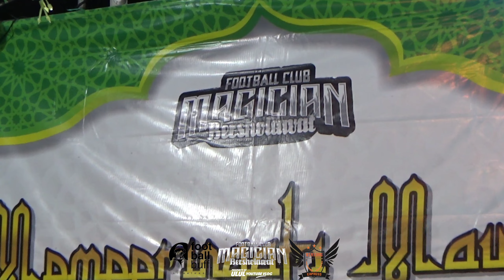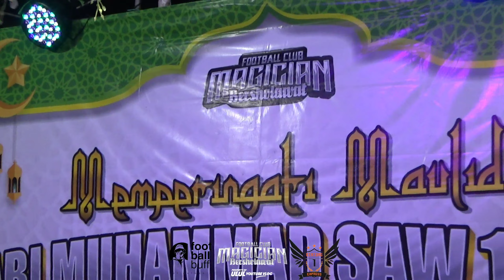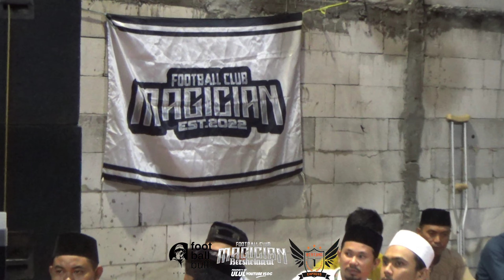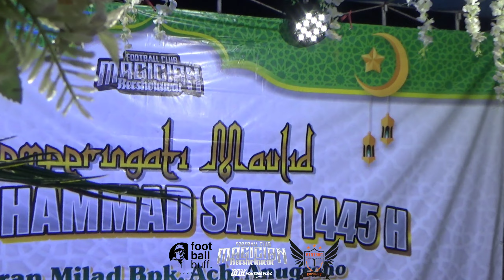Magician FC Bersholawat Bareng Cak Tessy ‼️ Diiringi Hadratul Musthofa Surabaya.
Dalam Rangka Tasyakuran Milad Bpk Ach Anugroho dan Anniversary Bintang Cargo Express

Semoga Channel ini bermanfaat bagi kita semua.